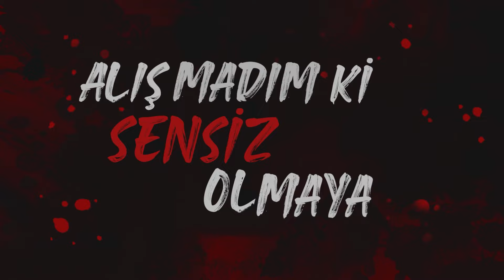Ayda - Fedai (Official Lyric Video)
Söz: Leitho
Beste: Hadi Zinati
Aranje: Simülasyon
Mix & Mastering: YAGZ
Studio Manager: Yiğitcan Kiremitçi
Executive Producer: Emin Arslan
Lyric Video: Ali Yilmaz

Şarkı Sözleri

Sayamadığım o akşamlara kesip ahkam diyemedim artık yeter
Sana kollarımı açsam veremicen anlam bu hepsinden beter
Biraz anlasan bari, biz olmadan tarih her şey acıdan geçer
Ama olamaz mani biz aşka fedai olmuşuz meğer meğer

Elinden tutamam, ama bende yerin saklı hala anla, unutamam
Alışmadım ki sensiz olmaya dünyada
Seni sen yapan her şeyi sana geri veriyorum...

Hesabı var günahların, senin yerine ağladım
Çıkar yolu bulamadım hala
Kapım çalar mı ansızın, gelirse söyle n'aparım?
En az senin kadar da yalnızım!

Ama olamaz mani biz aşka fedai olmuşuz meğer